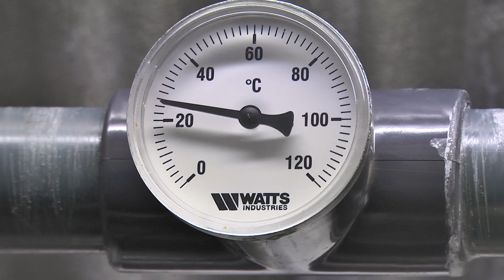Nieuwe (water)installatie van vleeskuikenhouders Boon uit Enschede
Het verwarmen van het drinkwater voor de vleeskuikens van 11 naar 22 tot 24 graden Celsius biedt de familie Boon uit Enschede veel voordelen. Zo daalde de gemiddelde voetzoolscore van 104 naar 0 en 1. Roan Boon en vleeskuikenspecialist Bennie Otten vertellen in deze video over de voordelen.